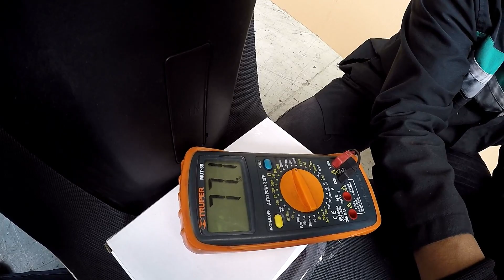Como se ensambla una moto eléctrica, ZP Motos.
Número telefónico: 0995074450